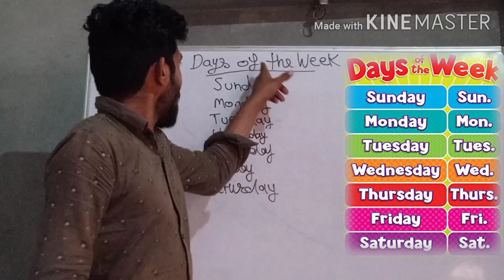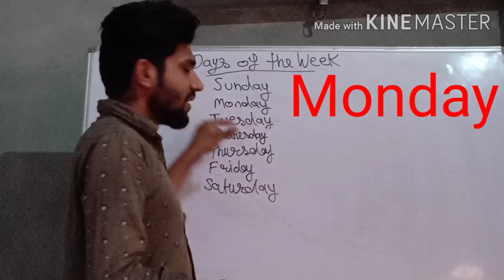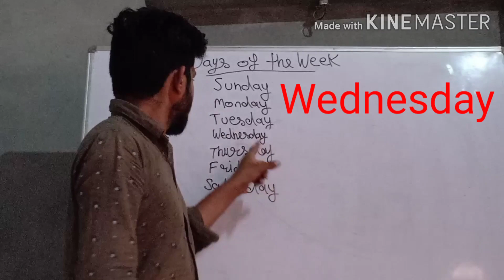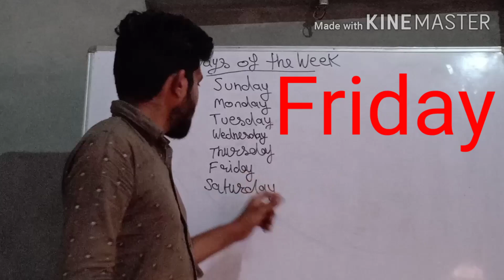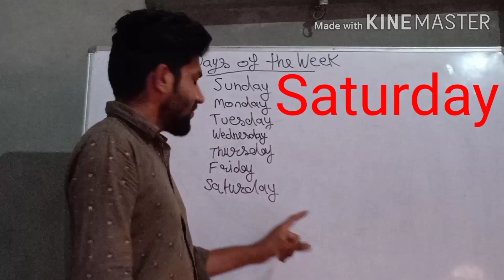Days of the week in sign language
study
Domestic animals